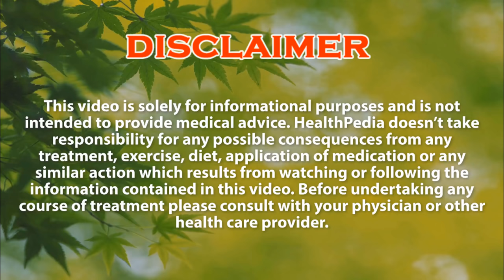Drink Lemon Water Every Day, The Result Will Amaze You! | 9 Health Problems Cure With Lemon Juice